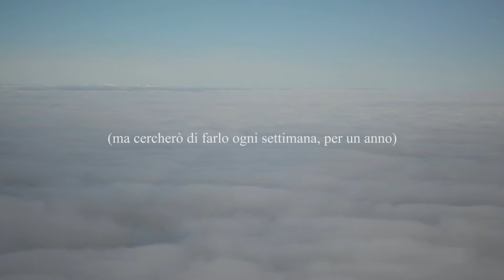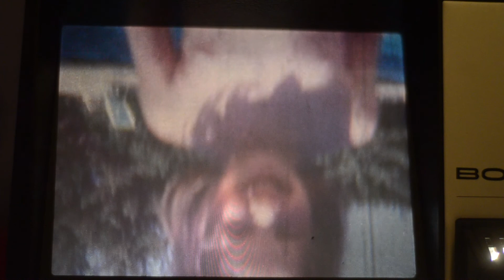2020/1. sono due gatte diverse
"una sorta di vlog, ma più noioso"